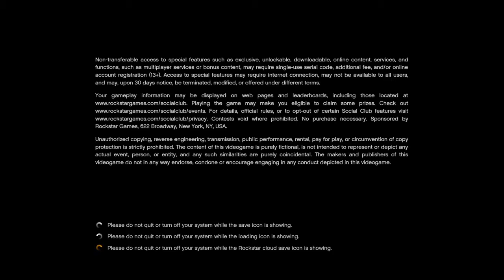Play dead Michael